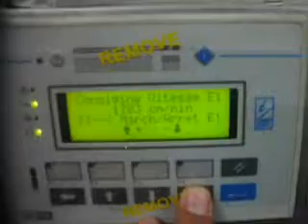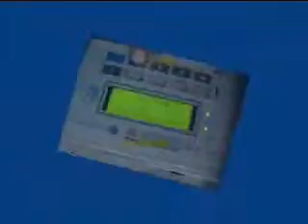ZAYANI C.M.E étiqueteuse pot de chocolat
Etiquetage produit de forme complexe (cylindrique et ovale)